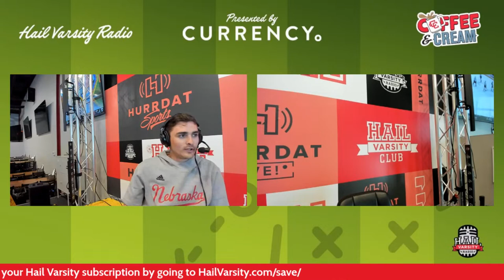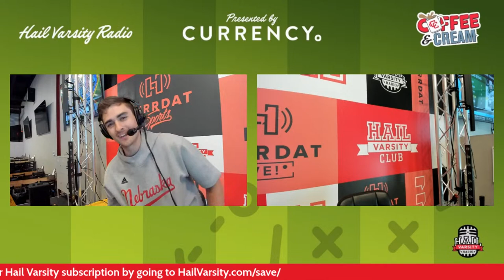Performance Proof at Nebraska | Coffee & Cream | Friday, May 5th, 2023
Andrew Rogers and Damon Benning are joined by President of the Omaha Storm Chasers Martie Cordaro, Anthony Stabile of Vegasinsider.com, Mike Sautter of Hurrdat Sports and former Husker Matt Vrzal.

Tune into Coffee & Cream from 7-10 am AM 590 ESPN Omaha each week day.
You can also catch the final hour of the show in Lincoln on 101.5fm and 1280am.

About Coffee & Cream: Wake up with Andrew Rogers and Damon Benning on Hail Varsity Radio. Every morning from 7-10 a.m. on AM Radio Omaha on AM 590 ESPNCoffee and Cream stirs up the best news in Nebraska sports. Whether you’re in the car, at the office, or on the sofa enjoying your favorite cup of joe, make sure you’re listening to Coffee and Cream on Hail Varsity Radio.